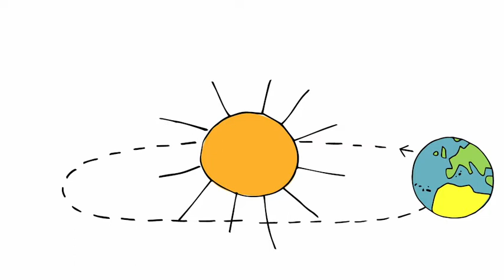5 VìdeoTEMA 9 LA MEDIDA DEL TIEMPO